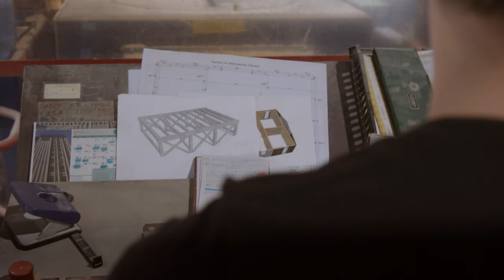Aigara Bikšes mākslas instalācija “Globālās sasilšanas templis”.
Globālā sasilšana ir daļa no diskusijas, kas saistīta ar klimata pārmaiņām pasaulē. Jautājumi par cilvēka darbības rezultātā notiekošajām izmaiņām Zemes klimatā ir aktuāls ne tika mūsu paaudzei, bet tāds tas noteikti būs arī nākošajām paaudzēm, meklējot jaunus risinājums, kā turpināt ērto ikdienas dzīvi. “Globālās sasilšanas templis” ir mākslas instalācija, kas ne tikai piedāvā templim līdzīgu atmosfēru, fiziskās sajūtās ilustrējot nedrošības sajūtu par straujajām klimata pārmaiņām, bet darbs runā arī par cilvēka vispārēju atrautību no savām saknēm un zemes. Attieksme pret globālo sasilšanu un cilvēku saimniecisko darbību, kas izraisa šo sasilšanu, sadala sabiedrību divās daļās: tajos, kas vēlās izmainīt esošos dzīves paradumus un saimniekošanas ekonomisko modeli un tajos, kas nav gatavi pārmaiņām.

Mūsdienīgo tehnoloģiju aizrautajam cilvēkam būs iespēja mirkli pasēdēt instalācijā un pretēji ikdienas sasteigtajam ritmam un informācijas pārpilnībai, nodoties apcerīgām pārdomām par to, ko viņam pašam kā indivīdam nozīmē straujās klimata pārmaiņas. Templī iestrādātā šūpoļu konstrukcija uztverama kā metafora līdzsvara meklēšanai starp cilvēces dažādajām interesēm, mudinot aizdomāties par to, kā jūtamies tad, kad sašūpots par daudz? Mākslas instalāciju reizi nedēļā papildinās performanču programma, kas mudinās skatītājus aizdomāties par pasaules kārtību, vienotību un cieņpilnas izturēšanās nozīmi – mūsdienu rituāli, kas pakāroti individualitātei un nošķirti no dabas ir tie, kas ietekmējuši dabas procesus.
Projekta galvenie atbalstītāji ir Latvijā lielākā privātā enerģētikas uzņēmumu grupa AJ Power.  “Mēs, izmantojot iegūto un uzkrāto pieredzi, pilnveidojam un attīstām savus enerģētikas un atkritumu apsaimniekošanas risinājumus, lai sniegtu uzņēmumiem iespēju iesaistīties aprites ekonomikā. Savā ikdienā strādājam gan ar atjaunīgo energoresursu projektiem, gan nodrošinām šķiroto atkritumu otrreizējo pārstrādi. Jebkura aktivitāte, kas veicina sabiedrības izpratni par klimata pārmaiņām ir vērtējama pozitīvi, jo tā tuvina mūs Latvijas klimatneitralitātes mērķu sasniegšanai. Aigara Bikšes projektu atbalstām, jo tas ļaus ikvienam labāk izprast klimata pārmaiņu ietekmi un darīs to atraktīvā veidā, veicinot cilvēku interesi un palīdzēs aizdomāties par to, ko mēs katrs varam mainīt savā ikdienā, lai mazinātu klimata pārmaiņu ietekmi,” tā par mākslas projektu Roberts Samtiņš, "AJ Power" uzņēmumu grupas vadītājs.
Projekta tapšanā atbalstu sniedz Līvas grupa, izstrādājot mākslas instalācijas šūpoļu konstrukciju.